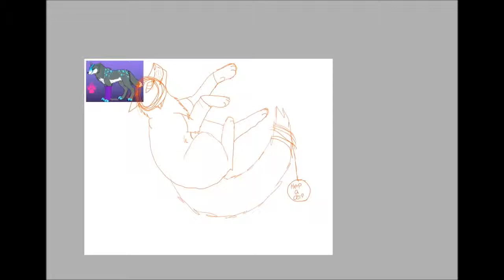What if i wanted to brake-speed paint sai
this is socks the gamer wolfs oc steal it and i have ur ass on ur platter